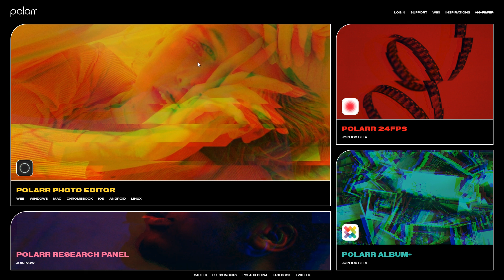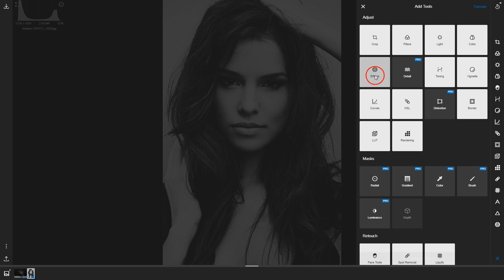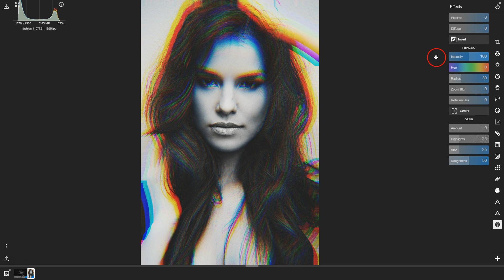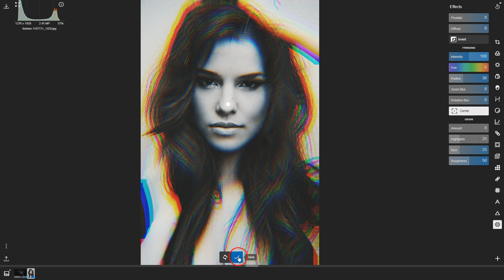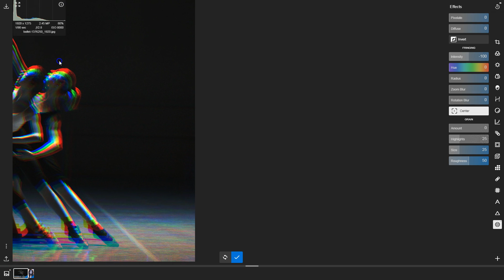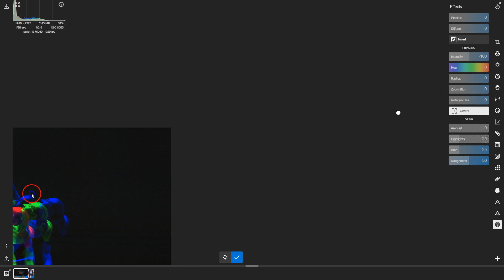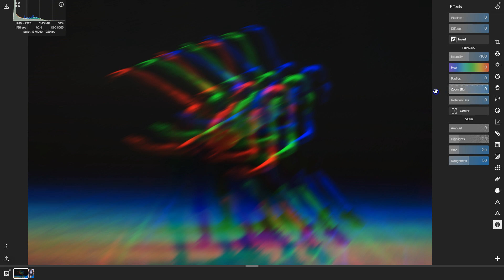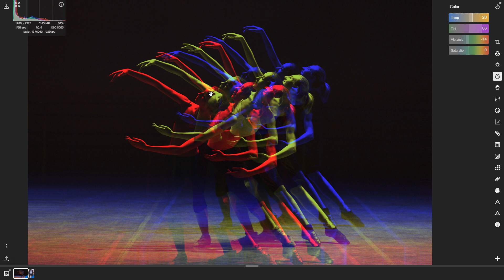Online képszerkesztés (#66.) - Polarr - Színeltolás effektus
Eltolt színek, akár fekete-fehér képhez is. Sőt, ott adja magát igazán!

polarr
egyszerűen
ingyenes
online
képszerkesztő
képszerkesztés
fotoszerkesztő
editor